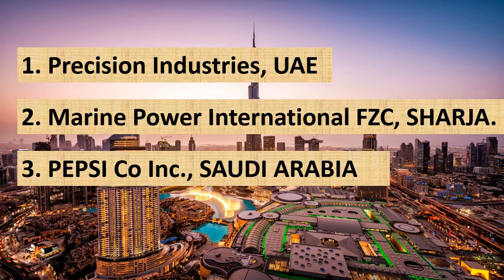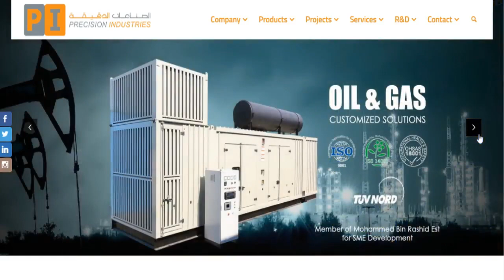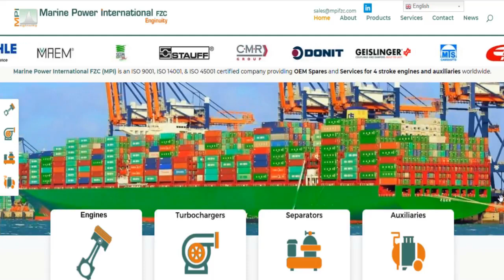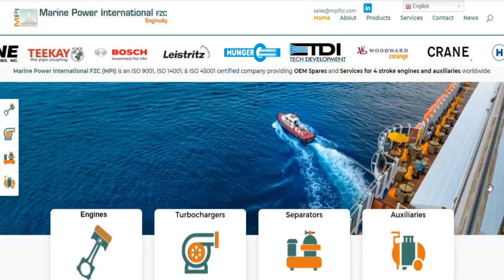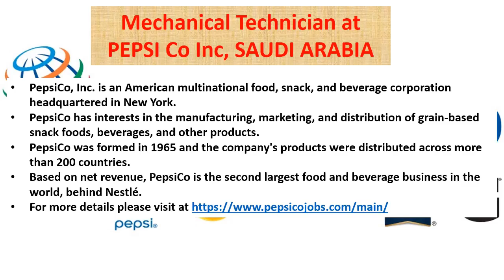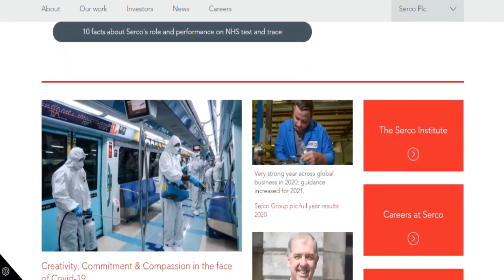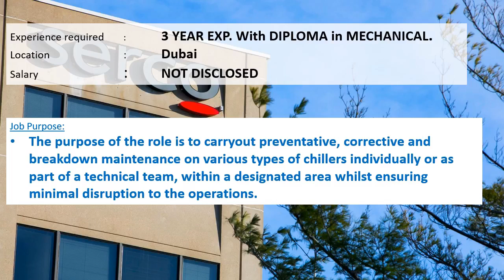Latest Gulf Jobs | March 2021| Mechanical jobs | mechanical engineering jobs | UAE jobs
This video series will helps to find gulf job opportunities for Mechanical engineers.
This week we are giving job opportunities in 4 companies
In this video series we are sharing jobs regards Jobs in Saudi Arabia, Jobs in Dubai, Jobs in UAE, Jobs in Bahrain, Jobs in Oman, Jobs in Qatar, Jobs in Iraq, Jobs in Iran, Jobs in Kuwait, Jobs in Gulf, and Jobs in United Arab Emirates.
In UNACADEMY the following batch courses are live.
Start date: 24 March 2021
5000+ MCQs Objective Practice Book for Mechanical Engineering
2. Marine Power International FZC, SHARJA
3. PEPSI Co Inc, SAUDI ARABIA